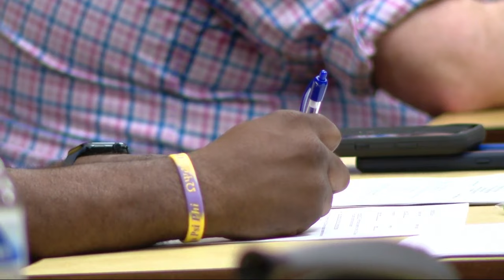Results of probe into former Charleston police chief not expected to be released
The investigation into Charleston's former police chief Tyke Hunt is over, but the results are still not being made public.